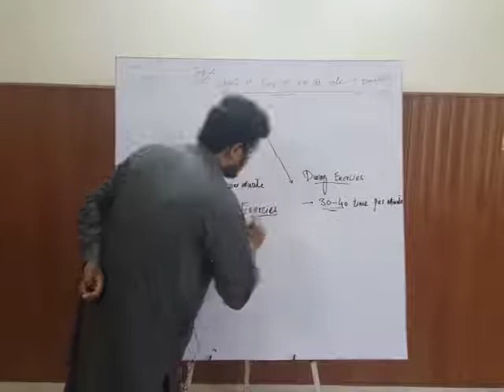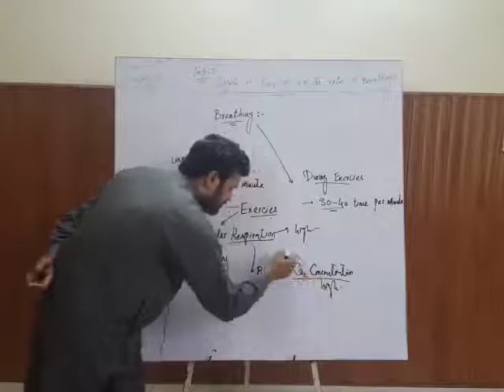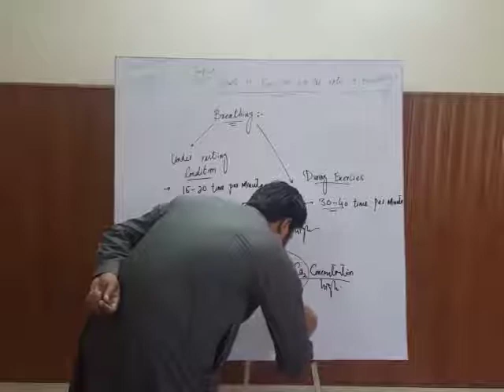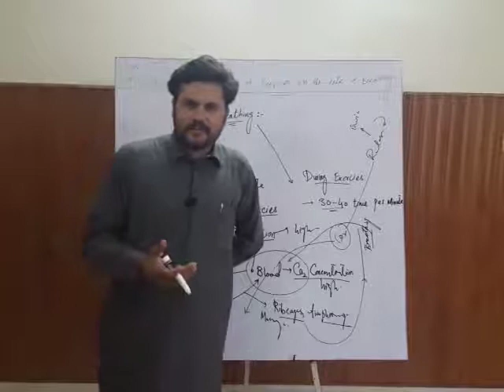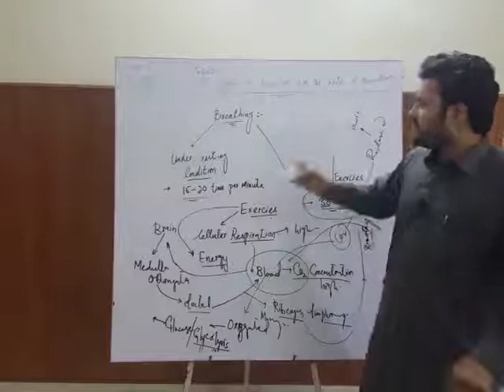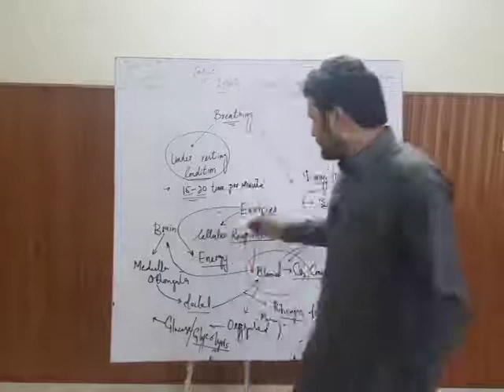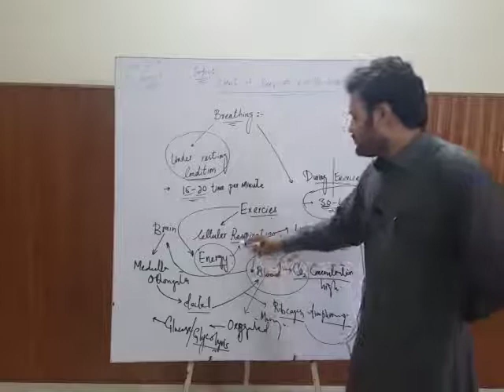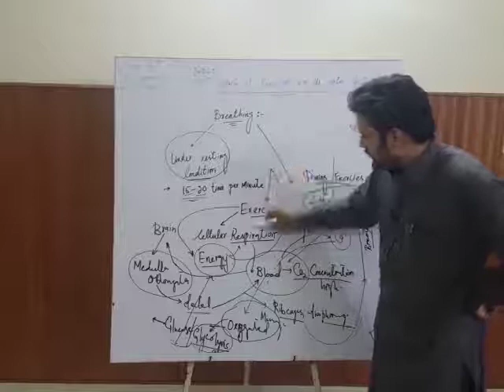Biology Class 10th lec: Effect Exercise of Breathing